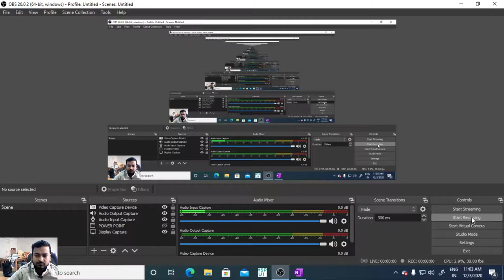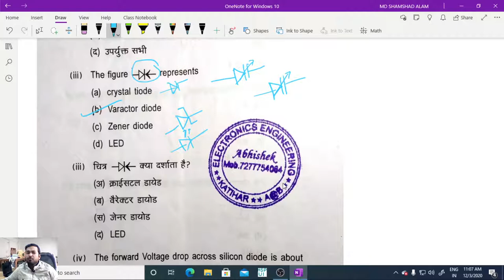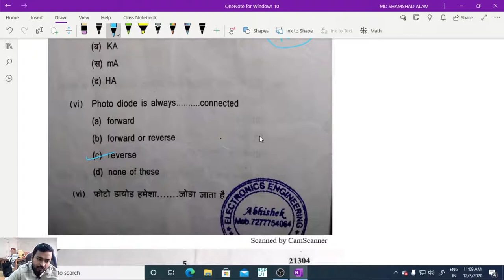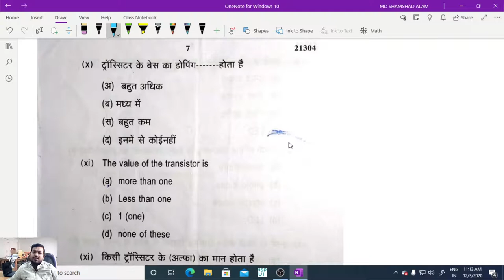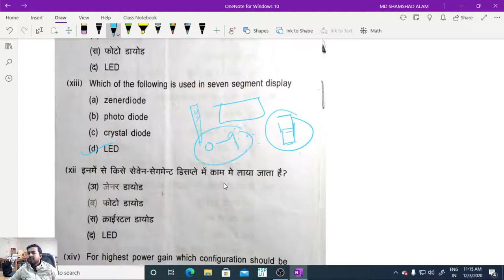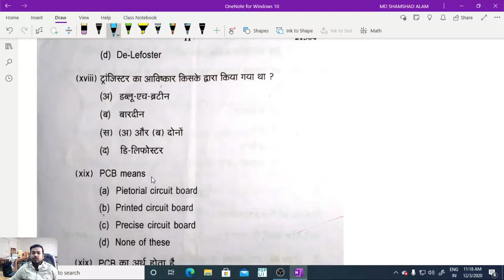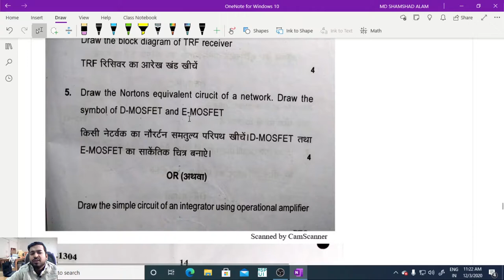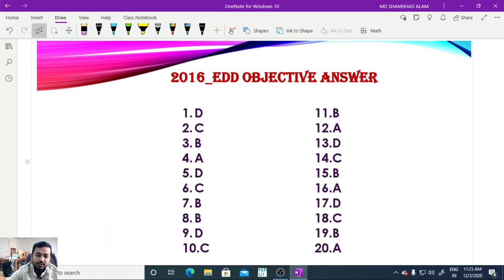2016 EDD Question paper discussion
Q2- 2016 Question Paper l Discussion on 2016 Previous year objective and subjective question l Electronics Drawing and drafting l By Md shamshad